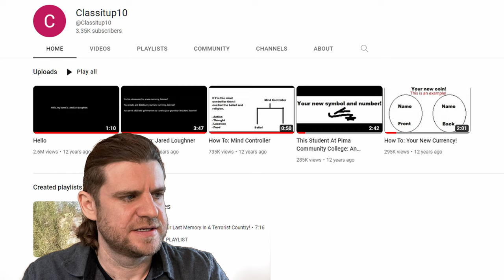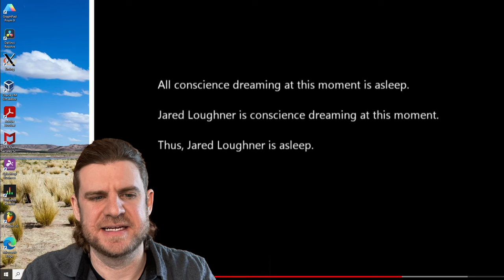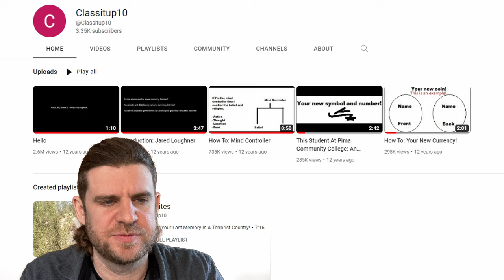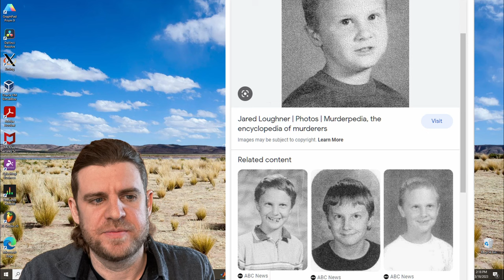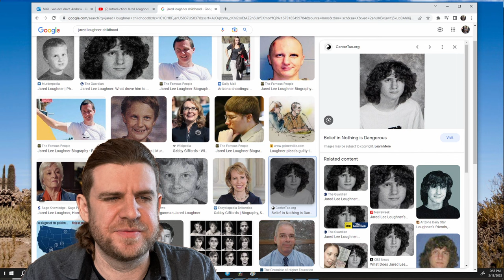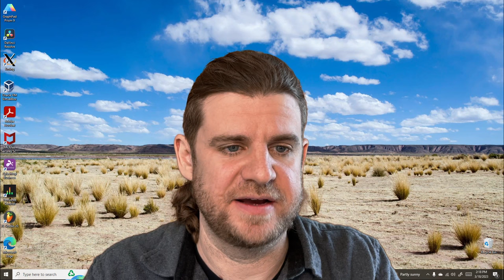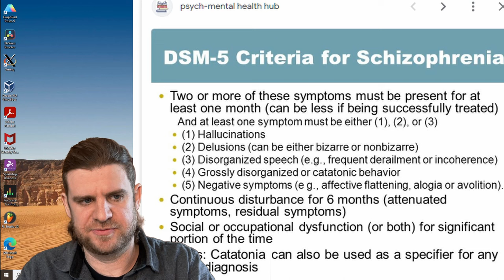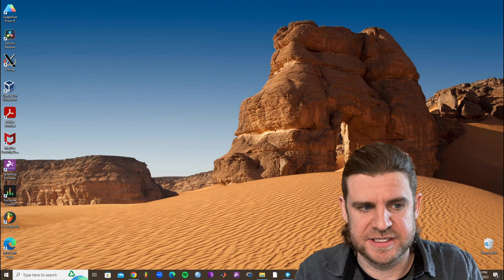The Unraveling of Jared Lee Loughner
Were Jared Loughner's attempts to achieve "mind control" out of "conscience dreaming" born of a desperate, unconscious realization that he had lost control of his mental structures? And can we say anything about the motive for targeting and shooting Gabrielle Giffords, in a case of severe mental illness?